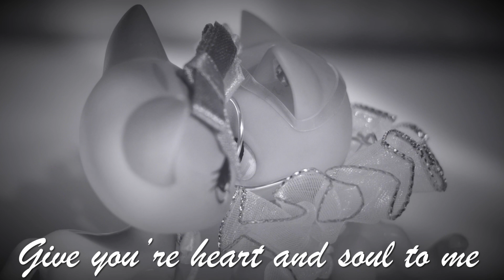La Vie en Rose - Edith Piaf - Lps Cover